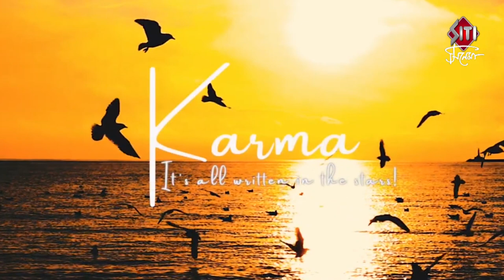Karma | Grand Launch Party | Addatimes | Arnab Riingo Banerjee | Saheb | Pritha | Rajiv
Addatimes Media Private Limited launched 'Karma', it’s first original film, directed by Arnab Riingo Banerjee, starring Pritha Sengupta, Saheb Bhattacharya, Saoli Chattopadhyay, Duke Bose among others.